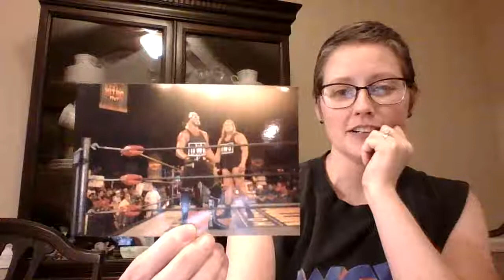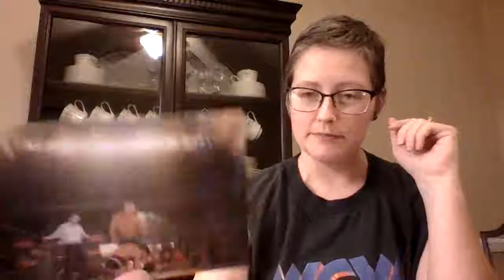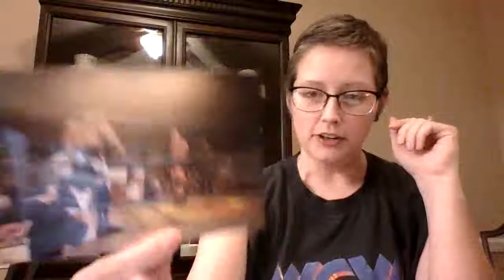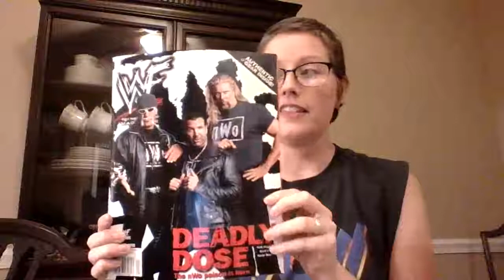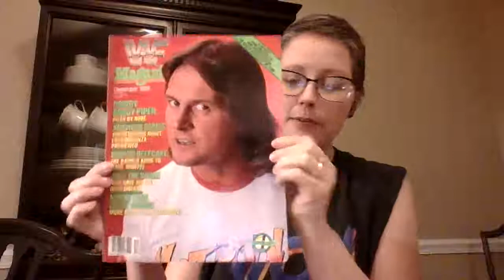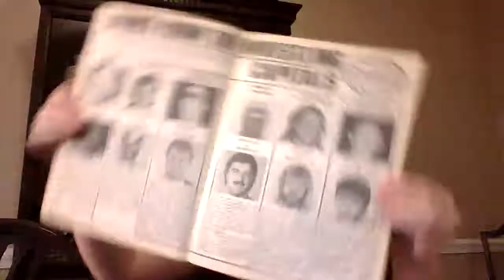Wrestling Magazines!!!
Super find at thrift store, old wrestling magazines!!